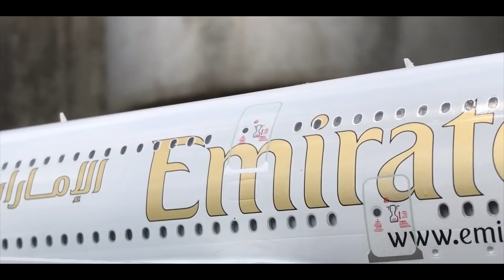Revell Airbus A380 Emirates LED assembly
Finally finished my first A380 in scale 1/144! BTW, my first Revell Kit was a A380, but it was horrible hahah. This A380 is not perfect, but i like it :)

Now check out the products I use!

LED ASSEMBLY

(U need about 20x 330OHM)
Presolderd white LED's

Zvezda A320 with FLAPS
Zvezda A321 with FLAPS

Airbus A380

Airbus A350

Boeing 757

Airbus A330

Boeing 777

Boeing 767

Revell A320 Air Berlin

Revell A320 Lufthansa

Revell Boeing 787

Boeing 747-8

Camera: iPhone 7 Plus, Sony 650, Canon

Title: Epic Cinematic Background
Type of music: Epic
Mood: Cinematic